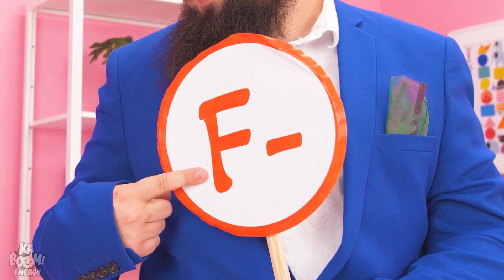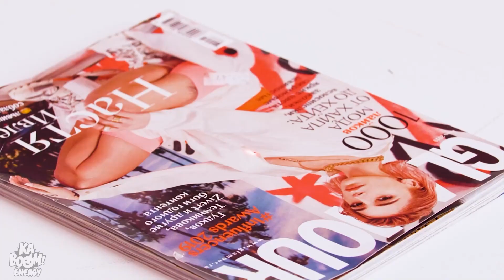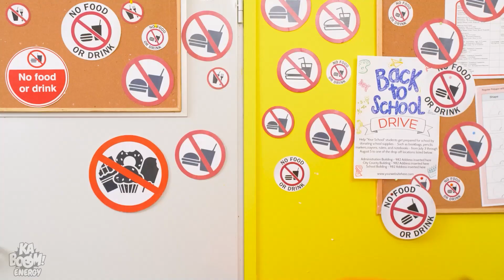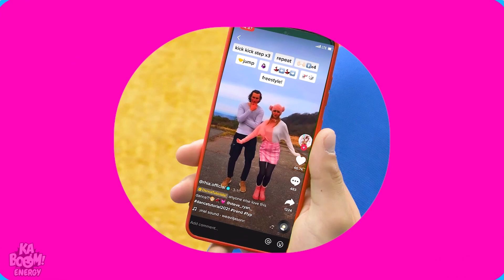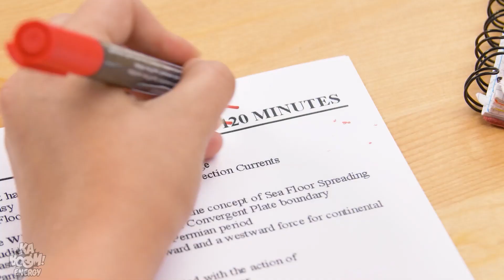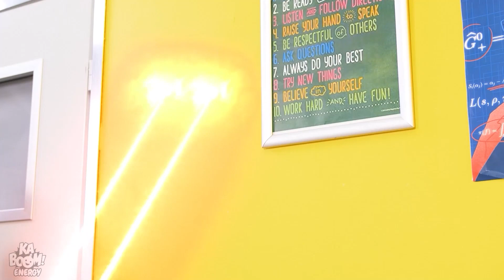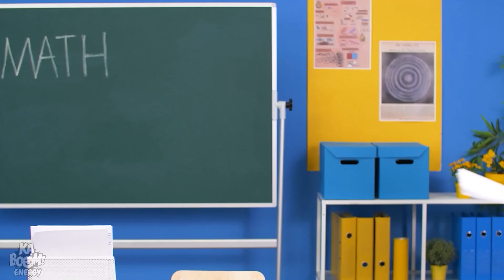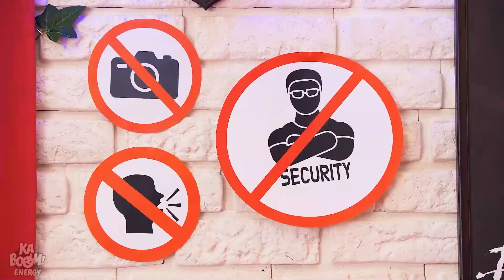15 SITUACIONES INCÓMODAS QUE TODOS LOS SUPERHÉROES VIVIERON / Superhéroes En La Vida Real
Los superhéroes no solo son muy divertidos sino también fáciles de querar. Siempre salvan el día, en cualquier lugar y en cualquier momento. Pero también se ven atrapados en situaciones divertidas. En esos casos, sus trucos de superhéroes resultan especialmente útiles... Si quieres ver a los superhéroes en la vida real, quédate atento a las bromas de superhéroes y momentos incómodos de Kaboom Energy!

¡Si disfrutaste este video, también te puede gustar “INCREIBLE DESAFIO 100 CAPAS DE COMIDA || Alocados Trucos de Comida ¡El Último en Detenerse Gana!”

Los Productores y Creadores no hacen ninguna representación o garantía con respecto a la exactitud, aplicabilidad o idoneidad de los contenidos de este video. Este vídeo se ha realizado estrictamente con fines informativos y de entretenimiento. Si deseas aplicar las ideas de este vídeo, asumes toda la responsabilidad de tus acciones.

DIVERTIDAS SITUACIONES DE SUPERHÉROES || ¡Superhéroes En La Vida Real! Momentos Divertidos

15 situaciones incómodas que todos los superhéroes vivieron